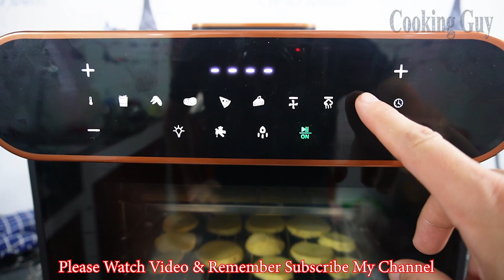Breakfast recipes the healthiest bread in the world